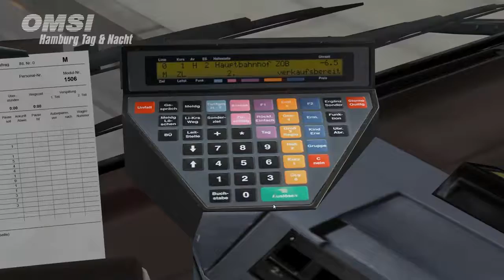Omsi 2 Hamburg Nachtbus 688 Fahrt mit Explosion im Hintergrund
So,auf ind die nächste Runde,bei Omsi 2 Hamburg mit der Linie 688.
Doch leider musste die Aufnahme Kurzzeitig auf Grund wegen 2 Explosionen vor der Haustür unten Abgebrochen werden.
Ich hoffe das Video gefällt euch doch.Ansonsten trotzdem viel Spaß